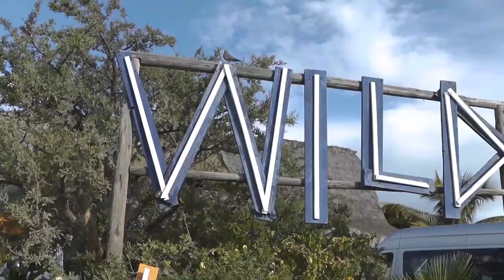Barrett Masso @ Wild Canyon in Cabo San Lucas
Product Creator, Timeshare & Luxury Travel Specialist, Minimalist, and Year-round Santa Clause. Follow Barrett as he travels the world to learn, create & give.

Whether you are looking to create a product or take an amazing vacation, Barrett is here to help you get to where you want to go.

from my first episode in Cabo!

- LEARN how other top tier products are made
- CREATE businesses with me & other amazing entrepreneurs
- TRAVEL the world in-style
- GIVE back to the community everywhere we go